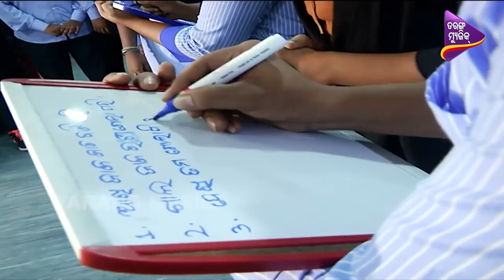Tarang Music Freshers | GIFT College (Gandhi Institute for Technology)